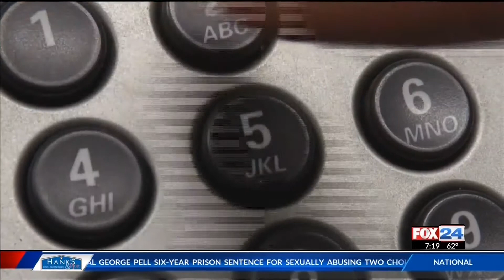You Ask, We Investigate: Protecting Yourself from Phone Schemes